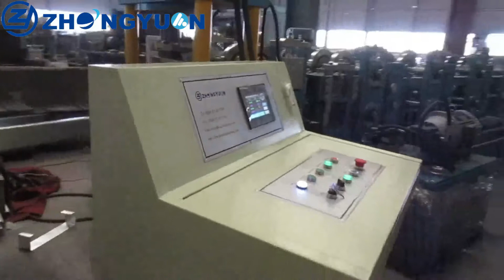Zhongyuan C Shape Roll Forming Machine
This C Shape Roll Forming Machine is design for Ecuador customer in 2021.

The video recorded the c channel roll forming machine working status in our factory. It manufactured C Purlin automatically from galvanized steel coil.

This roll forming production line consists of hydraulic decoiler,Leveling device,Punching device,Cutting device,Roll-Forming M/C,Hydraulic station,PLC control system,Product Rack (un-powered) .

Zhongyuan Machinery Factory is much experienced manufacturer of metal forming machinery with ISO quality system.we provide rollforming equipment for variety of industries.
Tile roll forming machine.
Roof roll forming machine.
Deck roll forming machine.
Steel Door Frame Roll Forming.
Shelving and Racking Roll Forming.
Guardrail and Barrier Production.
Wall siding Rollforming.
and other customized roll forming lines.

High-efficiency, High-speed forming, and Lower Price, Zhongyuan Machinery is good choice for you.